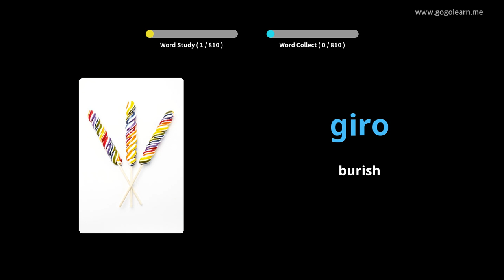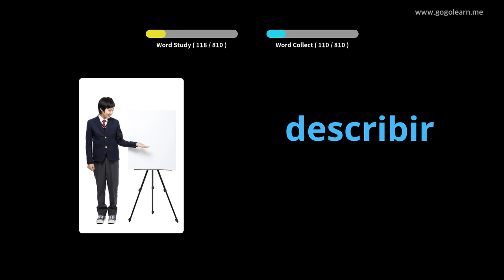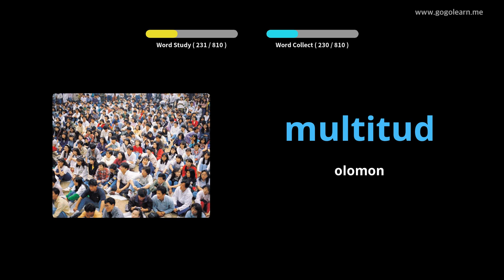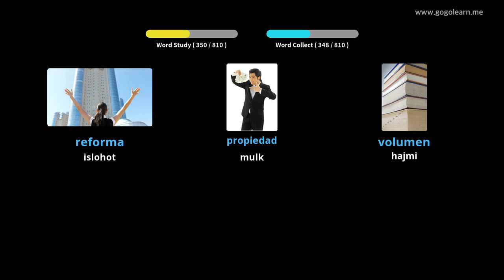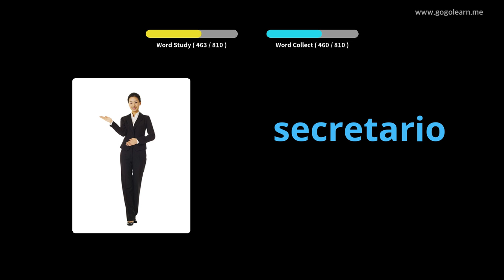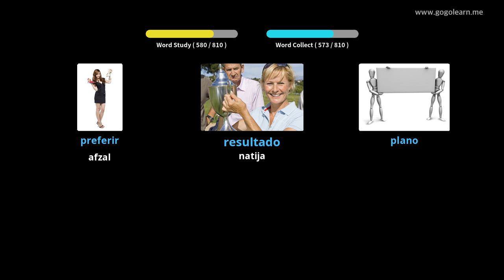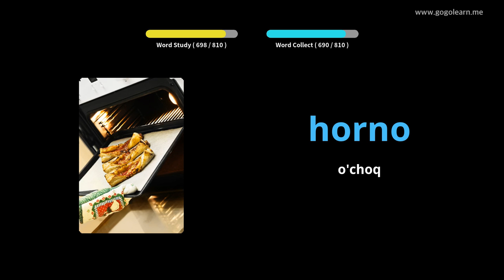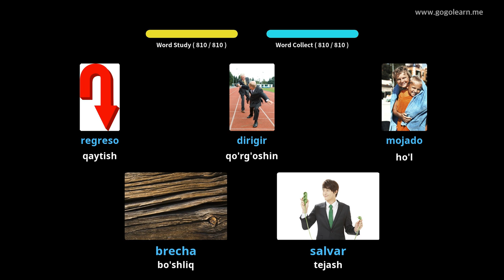Ispan lug'ati o'rta maktabi |Golearn